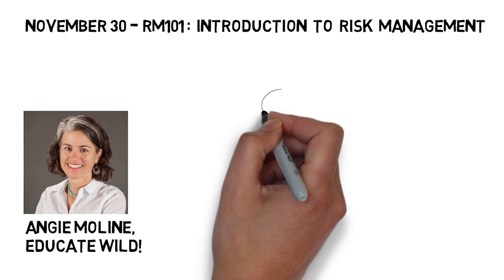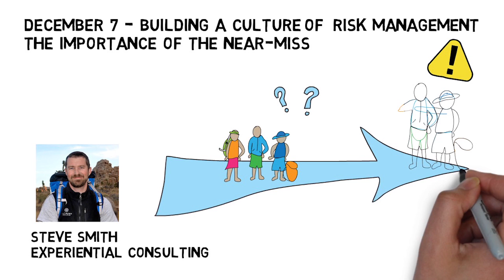Want to be a better risk manager?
An Exploration of Risk Management in Outdoor and Adventure Education. November 30, December 7, December 14 2016  at 4pm EST / 1pm PST